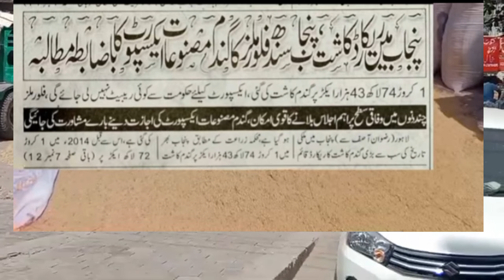1509 DHAN ka rate today dhan|today ganne rate2023Gundam rate today اج کا منجی کا ریٹ